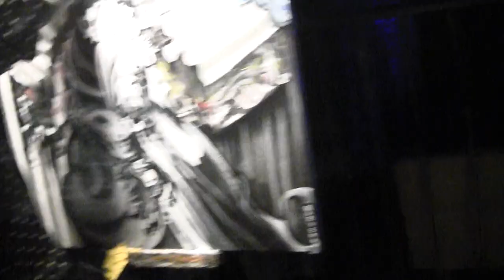The Motet - full concert 8/24/12 (Pro Audio)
live at Camp Barefoot 2012 - Bartow, West Virginia